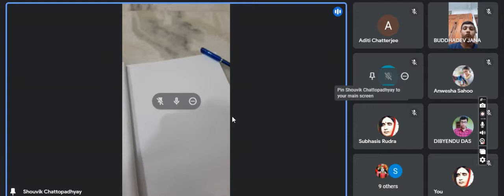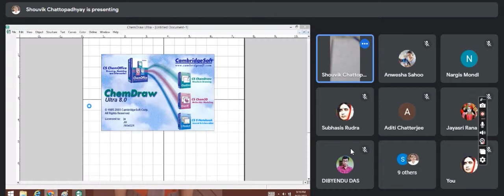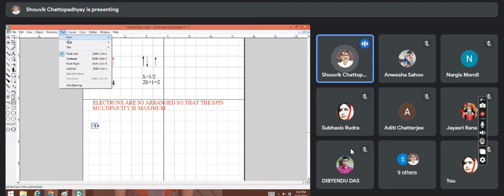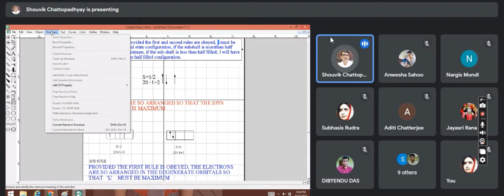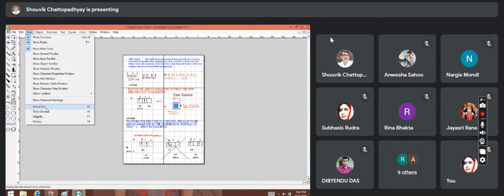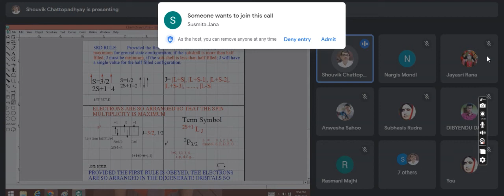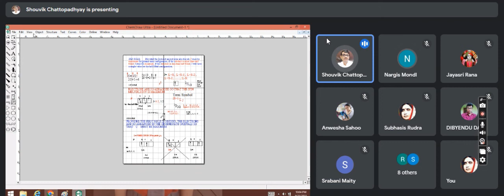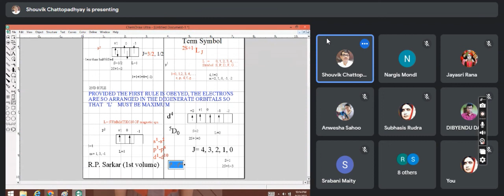Chemistry Hons. Class By Dr. Souvik Chatterjee 21.09.22